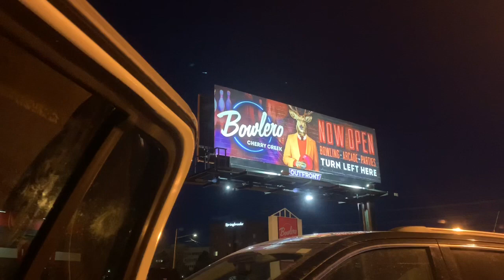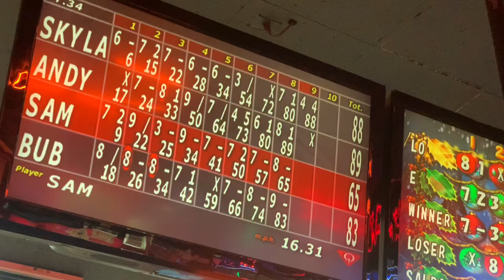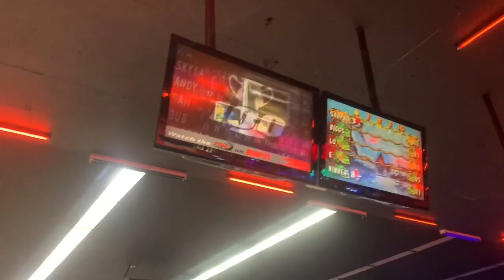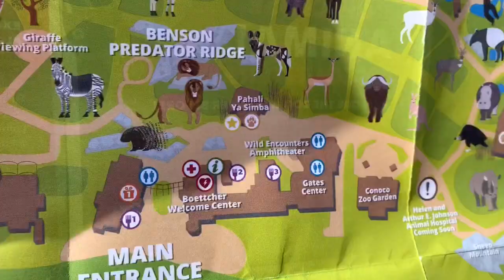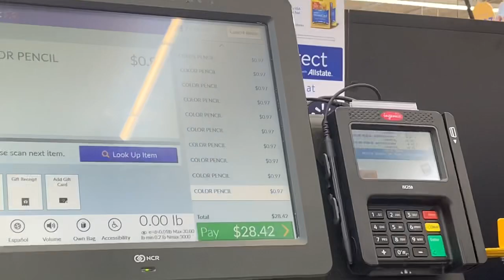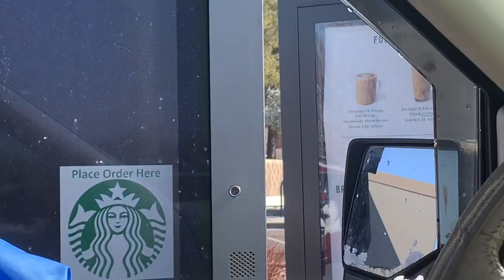Worst POTS Flare (VLOG)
I have POTS and it causes me to faint. I recently had the worst month of my POTS leading me to not being able to walk so I blogged a week of my worst flare!